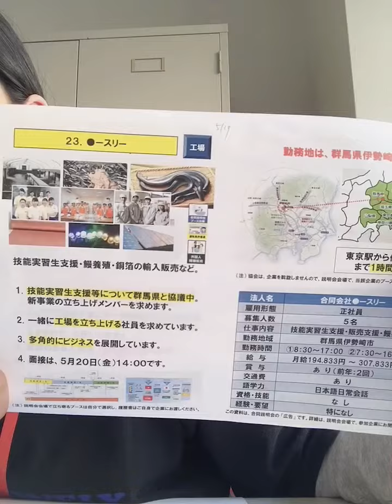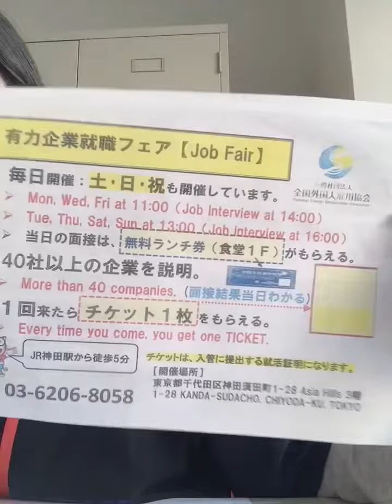1群马技能实习生支援贩卖支援鳗鱼贸易工作2东京涩谷+神奈川手机半导体招聘正社员。日本找工作就职、配合签证、外国人专门、新卒可转职可